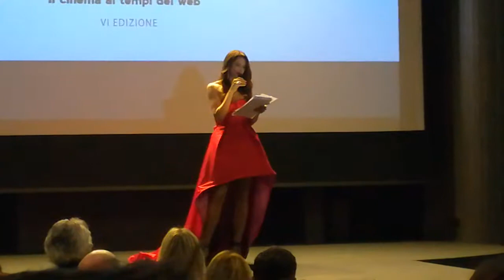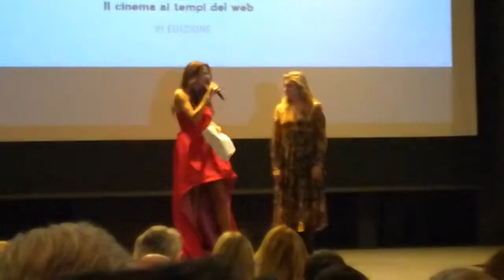Sofia Viscardi al Roma Web Fest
Premiazione della scrittrice e youtuber influencer Sofia Viscardi nella serata di gala per il Roma Web Fest al The Church Palace, presentata dalle attrici e conduttrici Janet De Nardis e Silvia Salemi, in occasione della premiazione dei cortometraggi vincitori e delle web series. Tra i numerosi ospiti, Rodrigo Alves il Ken umano, Andrea Roncato, Elena Sofia Ricci, Pier Giorgio Bellocchio, Antonio Giuliani.